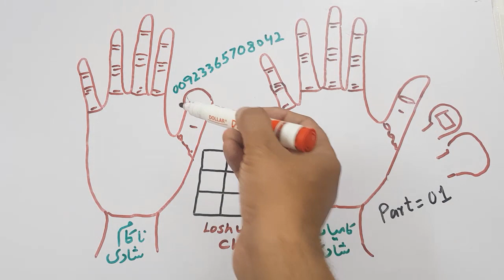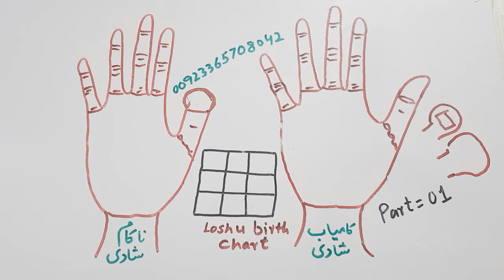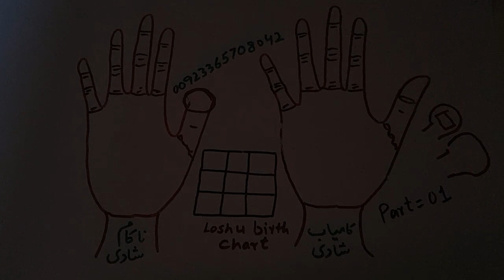ZINDGI MEIN KAMYABIYAN MILAIN GI YA NAKAMIYAN _ SHADI KAMYAB HO GI YA NAKAM _ PALMISTRY _ PART 01